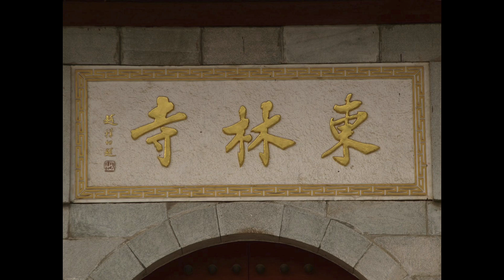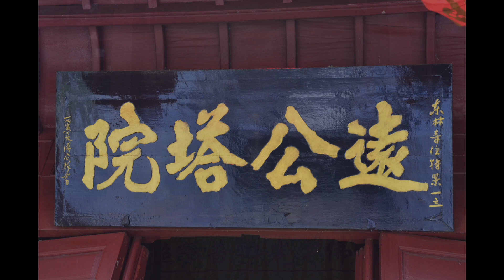省庵大師《不淨觀頌》第9~10頌 骨想.燒想 2024年十一佛七【音頻】-廬山東林寺大安法師講述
2024年十一佛七《不淨觀頌》第九頌、第十頌：
(9) 皮肉已銷鑠，唯餘骨尚存。雨添苔蘚色，水浸土沙痕。牽挽多蟲蟻，收藏少子孫。風流何處去？愁殺未歸魂。(骨想)
(10) 烈焰憑枯骨，須臾方熾然。紅飛天際火，黑透樹頭煙。妄念同灰盡，真心並日懸。欲超生死路，此觀要精研。(燒想)

主講：大安法師
講題：省庵大師《不淨觀頌》
時間：2024年十一佛七 第1頌~第10頌
講題：省庵大師《四念處頌》
時間：2024年十一佛七 第1頌~第4頌
地點：廬山東林寺